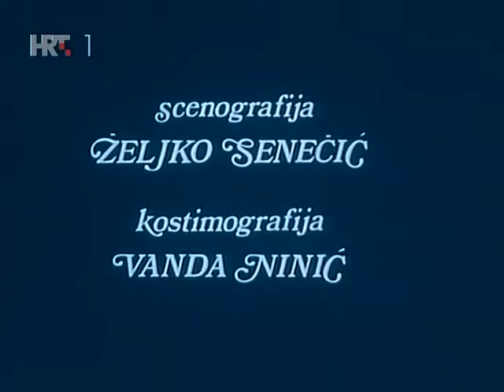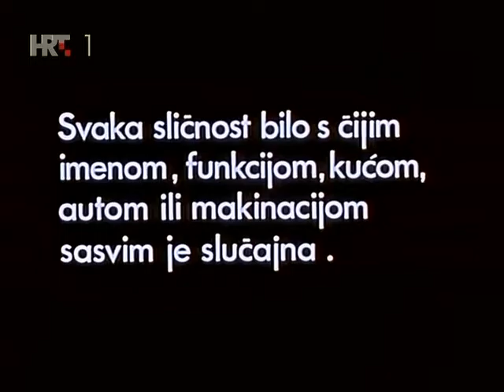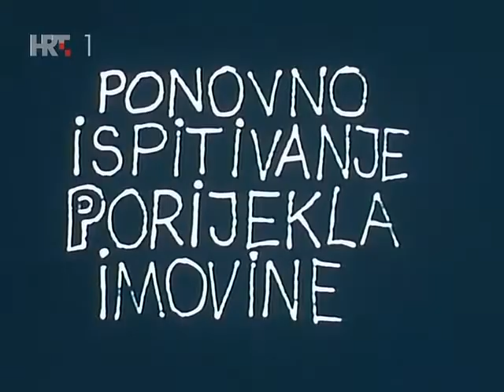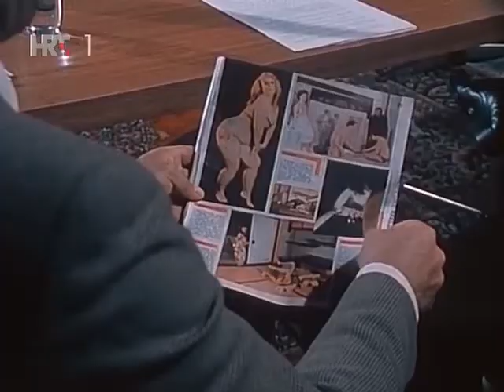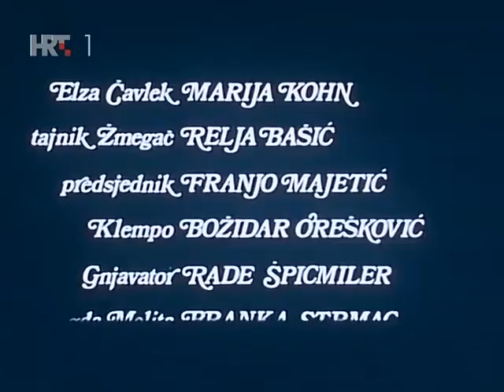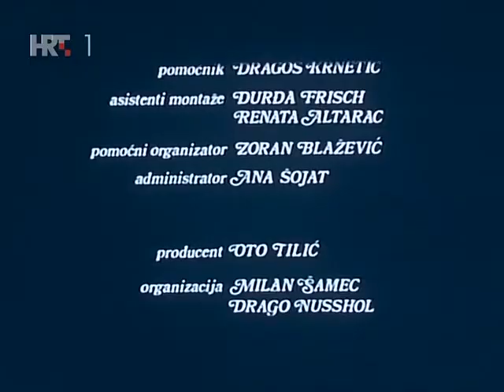Inspektor Vinko Ep01